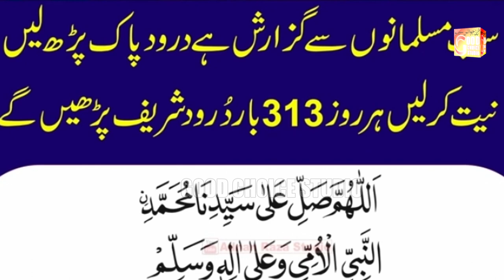Jamal Ud Din Baghdadi | Best And New Bayan | Bayan 2023